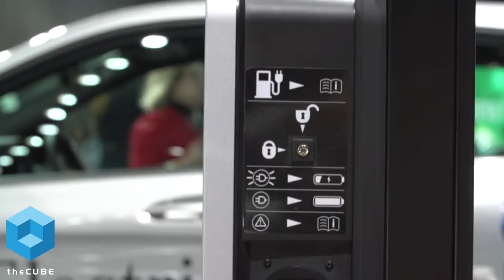Highlights | North American International Auto Show (NAIAS) 2017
Highlights from theCUBE's coverage from the North American International Auto Show 2017 in Detroit, Michigan.